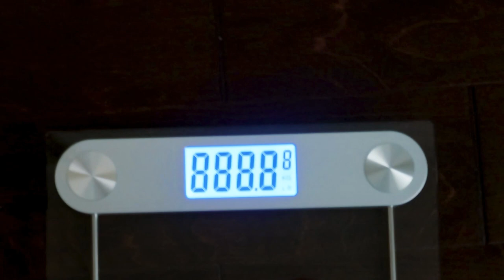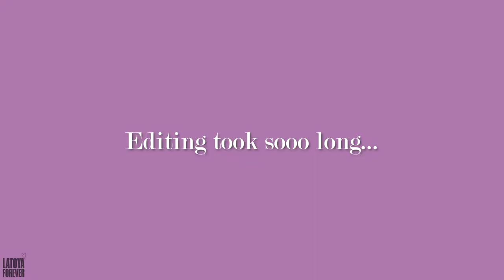Vlog 17- THEY KICKED US OUT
They kicked us out-
WHAT CAMERA DO WE USE?
GET CONNECTED 🔗
SEND US MAIL ✉️
Latoya Forever
3470 McClure Bridge Road
Unit #2644